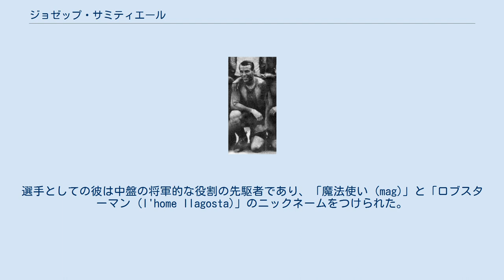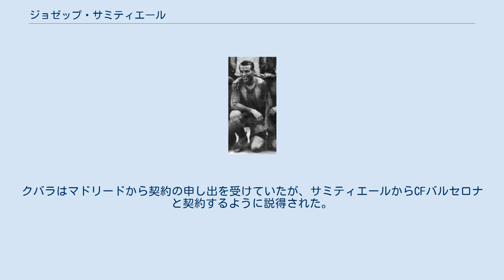ジョゼップ・サミティエール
ジュゼップ・サミティエー・イ・ビラルタ（カタルーニャ語：Josep Samitier i Vilalta、1902年2月2日- 1972年5月5日）は、スペイン・バルセロナ出身のサッカー選手、サッカー指導者、スカウトである。
カスティーリャ語名のホセ・サミティエール（José Samitier）、愛称のペペ（Pepe）としても知られる。
 選手として古巣FCバルセロナ、マドリードCF、OGCニース、そしてカタルーニャXIとスペイン代表でプレーした。
後に監督としてアスレティック・マドリード、OGCニース、CFバルセロナを指導し、さらにスカウトとしてCFバルセロナとレアル・マドリードで働いた。
FCバルセロナで彼はパウリノ・アルカンタラに次ぐクラブ歴代通算ゴール数2位の326ゴールを挙げた。
選手としての彼は中盤の将軍的な役割の先駆者であり、「魔法使い (mag)」と「ロブスターマン (l'home llagosta)」のニックネームをつけられた。
 監督としては1945年にCFバルセロナをラ・リーガ優勝に導いた。
またスカウトとしてラディスラオ・クバラを獲得した。
しかし、クラブがアルフレド・ディ・ステファノとの契約を試みた際に彼は二重スパイとして暗躍したとして後に告発された。
1960年代に彼はエレニオ・エレーラとのいさかいからレアル・マドリードに職を求めた。
ディ・ステファノ契約問題での役割やレアル・マドリードへの2度の変節、フランコとの交友などがあったにもかかわらず、FCバルセロナの名選手の一人と見なされ、1972年の死去の際にクラブは国葬のような大規模な追悼式を行った。
 少年時代にFCインテルナシオナルというクラブでのプレーを経て、1919年に17歳でFCバルセロナにデビューした。
契約を結んだ時にはボーナスとして夜光時計とスリーピース・スーツを受け取った。
クラブのチームメートの中には、彼の幼馴染のサジバルバがいた。
カタルーニャの保養地カダケスでの休暇の時期には、サミティエルとサジバルバはサルバドール・ダリらと一緒にサッカーをプレーした。
 彼は1925年までにはスペイン国内でもっとも高給取りの選手になった。
この時期のチームはジャック・グリーンウェルが監督を務め、サジバルバ、パウリノ・アルカンタラ、リカルド・サモラ、フェリックス・セスマガ、後年にはこれにフランツ・プラトコが加わった。
 1919年から1933年までの間にカタルーニャ選手権優勝12回、コパ・デル・レイ優勝5回、そして第1回のラ・リーガタイトルを獲得した。
1922年、1925年、1926年、1928年のコパ・デル・レイ決勝で彼はそれぞれ1得点ずつゴールを挙げた。
 1920年にサミティエールは初めて編成されたスペイン代表のメンバーに選ばれた。
チームメートにはリカルド・サモラ、フェリックス・セスマガ、ピチーチ、ホセ・マリア・ベラステらがいた。
フランシスコ・ブルによって指導されたスペイン代表は、1920年オリンピックで銀メダルを獲得した。
彼はスペイン代表として通算で21試合出場2得点を記録した。
 彼はまたカタルーニャXIとして、少なくとも21試合出場15得点を記録した。
この時代の記録では正確な数字が不明のため、試合出場や得点の数はより多かった可能性もある。
カタルーニャXIではパウリノ・アルカンタラ、サジバルバ、リカルド・サモラとともに、1920年代に地域間大会コパ・プリンセプ・デ・アストゥリエスでの3回の優勝に貢献した。
1924年のカスティーリャXIとの決勝戦で彼は2ゴールを奪って4-4の引き分けに持ち込み、再試合でも得点して3-2で勝利した。
カタルーニャXIでの彼の最後の試合は、1936年1月19日のレス・コルツでの彼のための感謝試合（引退試合）だった。
この試合は彼のゴールによってチェコスロバキアのSKシデニツェと1-1で引き分けた。
 1933年、歳をとったサミティエールはFCバルセロナの経営陣と言い争うようになり、ファーストチームから落とされた。
レアル・マドリード（当時はマドリードCF）はこの状況に敏速につけこんだ。
サミティエールはマドリードに加わり、...